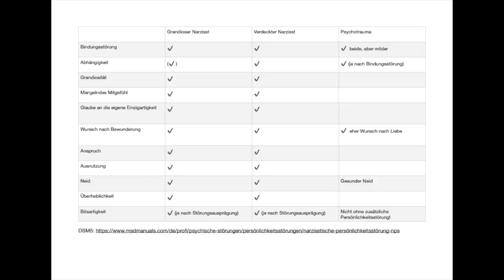Fataler Irrtum "Co-Narzisst"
Die schwierigen Konstrukte Co-Narzisst und Co.

Traumagruppen
Intensiv-Einzeltherapie